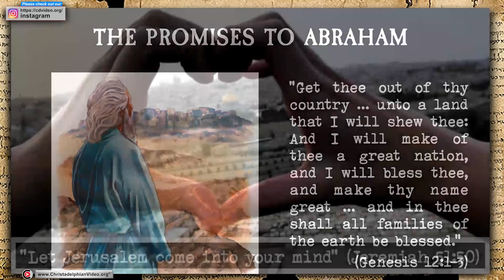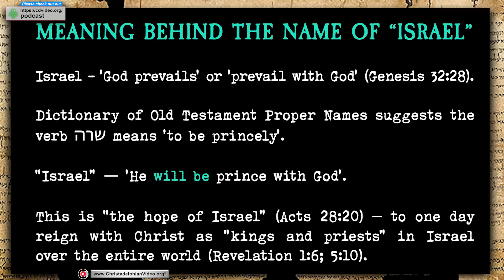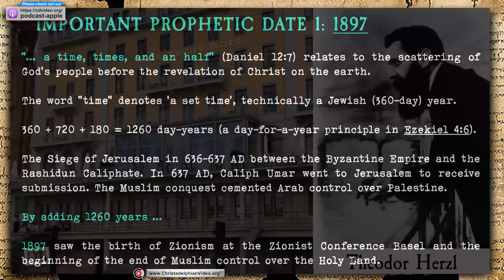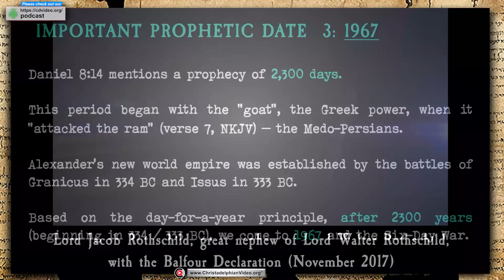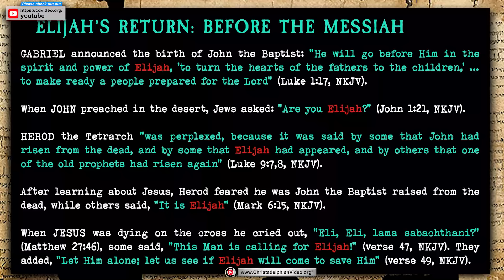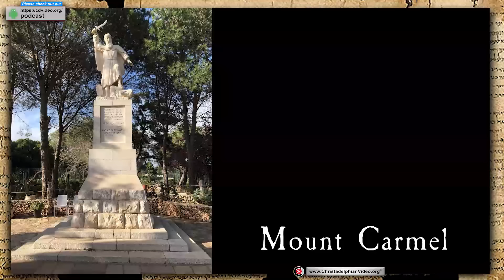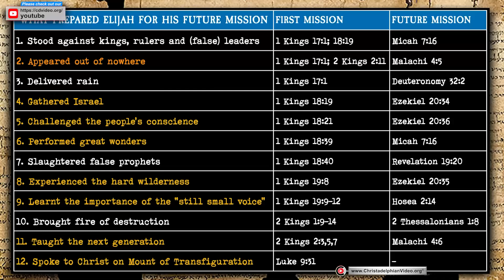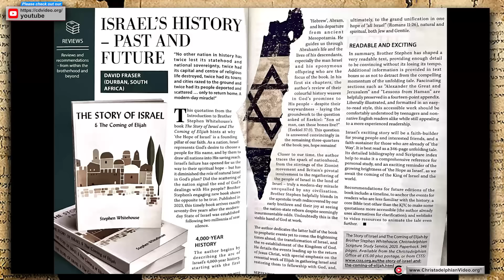Elijah Must First Come #1 'The Gathering Clouds, and Israel's Salvation'!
A @Christadelphians Video: Description: Bible prophecy outlines there is still a work for Elijah to do in the future. It is associated with the return of the Lord, and will involve their conversion and restitution. Jews living throughout the world will be brought home and be settled in the restored Kingdom of God.
Summary

Elijah must first come before the Great and Dreadful Day of the Lord to gather Israel and warn them of the coming judgment.

Highlights
✨ God promised Abraham a land, a great nation, and a name, and all families of the Earth would be blessed through him.
🏞️ The work of Elijah is important to prepare Israel for the coming judgment and the establishment of God’s Kingdom.
📜 The name Israel signifies being a prince with God and inheriting the promises made to Abraham.
🌍 The return of the Jewish people to Israel in 1948 was a fulfillment of Bible prophecy and the establishment of the state of Israel.
🌪️ The day of the Lord refers to an epoch of time when God treads down opposition and establishes his Kingdom.
Key Insights
🌟 Elijah’s work is significant in preparing Israel for the coming judgment and the establishment of God’s Kingdom. He will gather the nation and warn them of the Great and Dreadful Day of the Lord.
🌟 The return of the Jewish people to Israel in 1948 was a fulfillment of Bible prophecy and a key event in the preparation for Elijah’s work.
🌟 The day of the Lord is not confined to a single day but refers to an epoch of time when God defeats his opposition and establishes his Kingdom.
🌟 Elijah’s name signifies being a prince with God and inheriting the promises made to Abraham. He will bring fruit to the nation of Israel and restore all things.
🌟 The work of Elijah is crucial in getting Israel ready for the coming judgment and the defeat of all opposition before the establishment of God’s Kingdom.

00:00 - Introduction to the topic of Elijah and Genesis 12
03:27 - The promises to Abraham and our association with them
04:28 - The importance of Jerusalem in our minds
06:16 - The hope of Israel and our association with the promises
08:07 - The diaspora and the return of Israel in 1948
09:59 - The establishment of the State of Israel and its significance
12:04 - Understanding the name of Israel and its future intention
15:06 - The fig tree analogy and the importance of spiritual fruit
17:23 - The significance of the years 1897, 1917, and 1967
19:53 - The meaning of the name of Israel and its association with believers
23:26 - The importance of Elijah’s experiences in preparing for his future work
26:03 - The role of Elijah in warning Israel before the day of the Lord